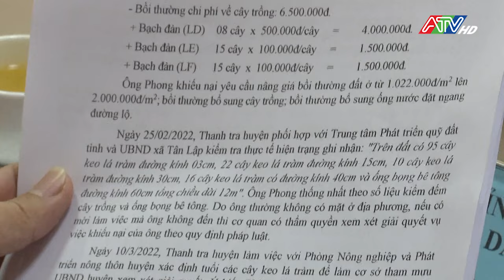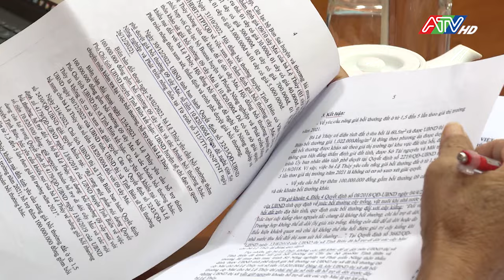Chủ tịch Ủy ban nhân dân tỉnh Nguyễn Thanh Bình đối thoại giải quyết khiếu nại công dân |ATV Tin tức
Cụ thể đối thoại giải quyết khiếu nại lần 2 của Ngô Quốc Phong ngụ ấp Tân An, xã Tân Lập, thị xã Tịnh Biên yêu cầu nâng giá bồi thường diện tích đất ở từ 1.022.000đ/m2 lên 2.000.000đ/m 2, bồi thường bổ sung các cây trái lâu năm và bà Trần Thị Lệ Thủy, xã Tân Lập,  yêu cầu nâng giá bồi thường diện tích đất ở từ 1,5 đến 5 lần theo giá thị trường năm 2021 và hỗ trợ thêm các khoản bồi thường khác.
   Tại buổi đối thoại, sau khi nghe các trường hợp khiếu nại trình bày và các sở ngành, địa phương phân tích, cùng với đề xuất của Ban Tiếp công dân tỉnh, Chủ tịch UBND tỉnh Nguyễn Thanh Bình kết luận. Đối với quyết định giải quyết khiếu nại lần đầu của UBND thị xã Tịnh Biên 2 trường hợp khiếu nại trên là đúng quy định pháp luật, nên không có cơ sở xem xét giải quyết. Hiện nay, giá đất bồi thường được khảo sát theo giá thị trường tại khu vực đất thu hồi, đã được thông qua Hội đồng thẩm định giá đất tỉnh và được Sở Tài nguyên và Môi trường trình và UBND tỉnh phê duyệt tại Quyết định số 2219/QĐ-UBND  và được đa số người dân trong khu vực dự án đồng thuận. Vì vậy, việc ông Phong yêu cầu nâng giá bồi thường đất là không đúng qui định.
Trường hợp khiếu nại bồi thường của bà Trần Thị Lệ Thủy có diện tích đất ở thu hồi là 60,5m2và được UBND thị xã Tịnh Biên giải quyết bồi thường đất ở với giá 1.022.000đồng/m2 là đúng theo phương án được duyệt. Vì vậy, việc bà Lệ Thủy yêu cầu nâng giá bồi thường đất ở từ 1,5 đến 5 lần theo giá thị trường năm 2021 là không có cơ sở xem xét giải quyết. Chủ tịch UBND tỉnh giao Thanh tra tỉnh tham mưu UBND tỉnh ban hành quyết định giải quyết khiếu nại lần 2 theo hướng giữ nguyên nội dung quyết định giải quyết khiếu nại của UBND thị xã Tịnh Biên.